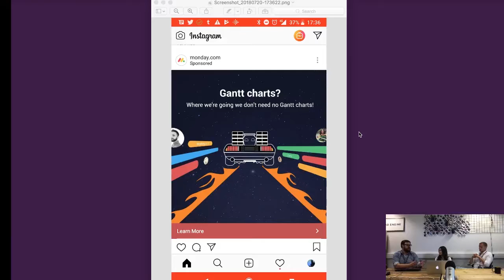Targeting Broad Audiences By Their Interests On Facebook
Taken from 'Talking Ads Live' we discuss targeting ads by interests for broad audiences.

Alex got inspired after seeing a back to the future style ad for a project management software.

Two things that had no link, except Alex's love of BTTF.

If you have a really broad audience you could narrow it down by an interest of a certain sport or film etc.